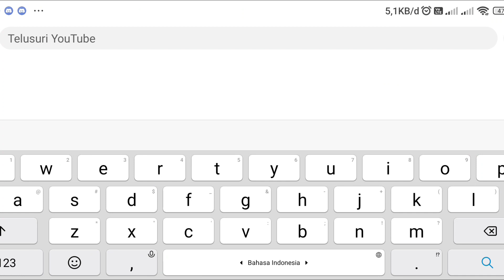PK XD CHRISTMAS EVOLUTION 2020, 2021, 2022?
Bukan spoiler, ini evolusi PK XD Christmas atau salju dari tahun 2020, 2021, dan perkiraan spoiler update PK XD Christmas, Natal atau PK XD salju 2022